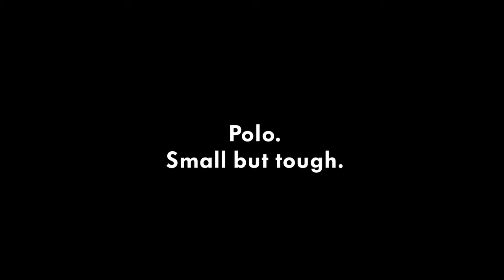Volkswagen Polo: Dad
Campagna dalle forte tinte emozionali per il lancio della nuova Volkswagen Polo nel Regno Unito.